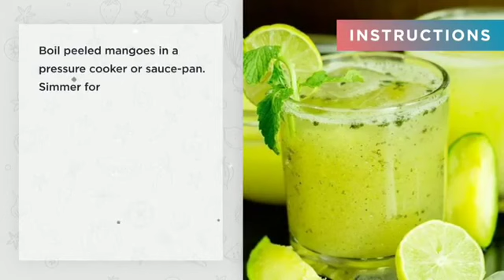Making of AAM Panna_2020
Making of  AAM Panna_2020     Editor Arunjagota AJStudioz  produced by elica company director vikas Kumar